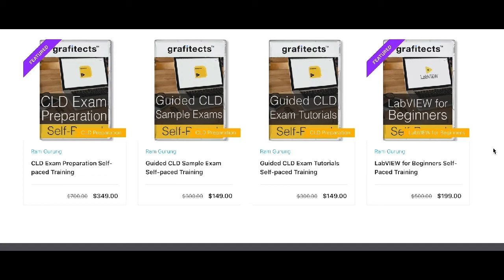My Favourite LabVIEW tool for building Architecture - Chris Roebuck - CLA, CTA & LabVIEW Champion